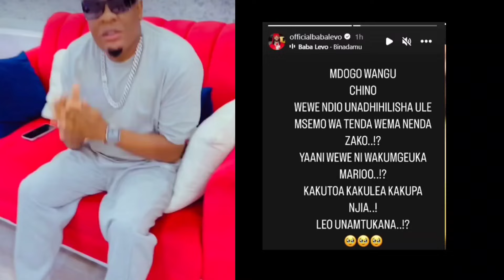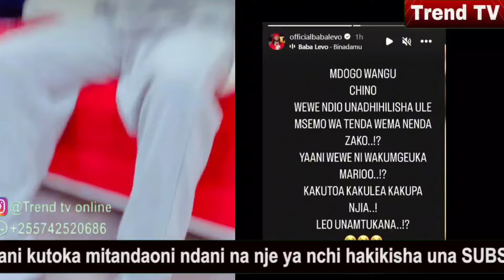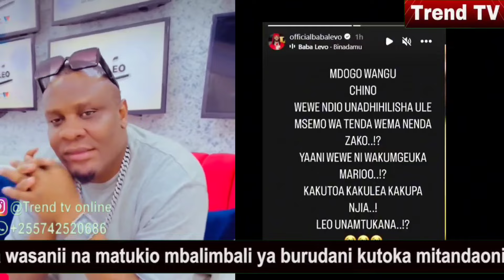BABALEVO aingilia kati ugomvi wa CHINO na MARIOO kuhusu ugomvi mzito uliotokea